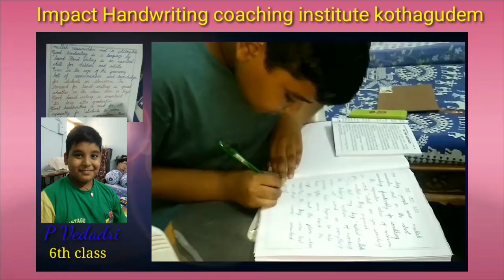Handwriting summer coaching. Written by 6th class student P Vedadri.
Summer Handwriting classes by Mr Pavan Kumar , Handwriting teacher , kothagudem , telangana , India.